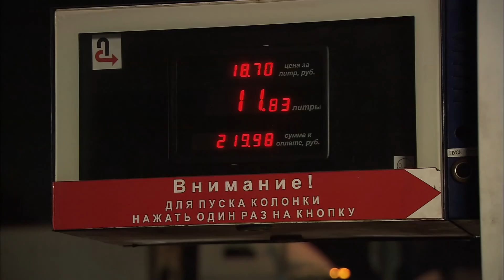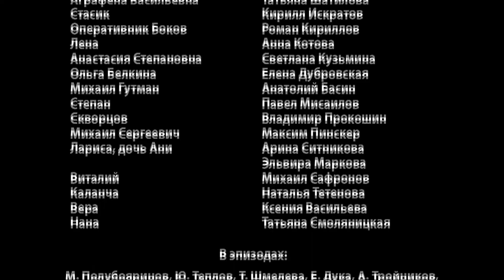ПРЕМЬЕРА НА КАНАЛЕ! "Широка Река" (23 Серия) Русские сериалы, мелодрамы новинки, фильмы онлайн HD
Мелодрама "Широка Река" Российские мелодрамы hd, сериалы новинки, фильмы онлайн.

Ранним утром в северный рыбацкий посёлок приезжают столичный хирург Максим Кузовлёв – он сбежал прямо из под венца от нелюбимой невесты. Вместе с ним сошел с поезда и Пётр Грабов – он вернулся в родные края после службы. И разве могли они представить, что отныне их жизни тесно переплетутся, да так, что любовь, ненависть, смерть и рождение будут сменять друг друга в бешеном ритме. А связала их Анна Светлова – юная медсестра местной больницы. И Максим, и Петр полюбили ее, девушка же отдала предпочтение Кузовлеву.
Они счастливы вместе, Аня начинает задумываться о свадьбе, но глупая ссора надолго развела влюбленных. Аня в сердцах вышла замуж за Грабова. А дальше – понеслось. Исчезновение Максима, арест Петра, рождение ребенка Ани, ее попытки обрести счастье с другим человеком. Долго кружили герои в вихре страстей и событий, пока, наконец, Максим и Анна не соединились, правда ценой гибели Петра.